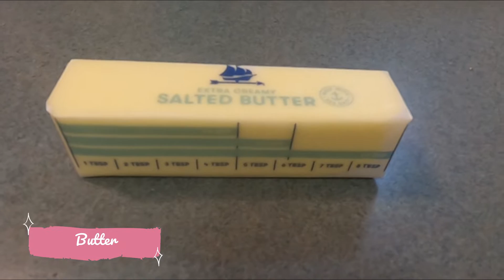How To Cook Creamy Shrimp of Mushrooms!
I'm not a professional chef, I just want to share my knowledge in cooking.